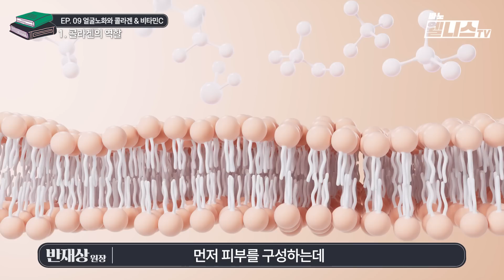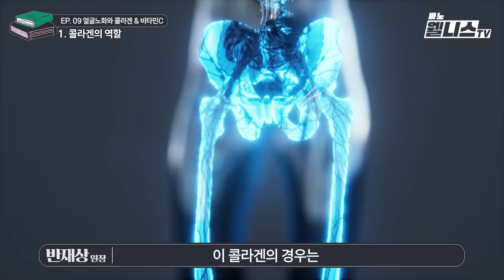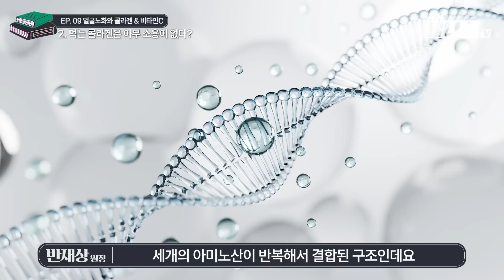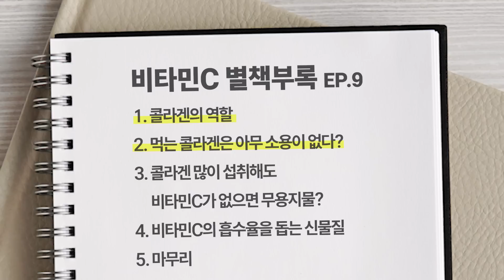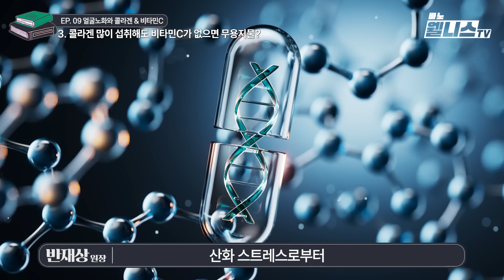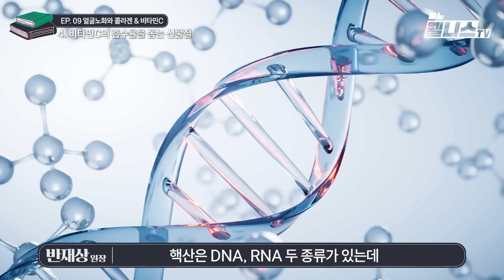[바노웰니스TV] 먹는 콜라겐의 진실😮 아무리 먹어도 소용 없다는데.......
안녕하세요, 바노웰니스TV입니다.
먹는 콜라겐, 드시고 계신가요?
피부와 관절, 모발 등 우리 몸에 꼭 필요한 성분 중 하나죠.
콜라겐을 아무리 섭취해도
'이것'없으면 아무 소용이 없다는 사실!

우리 몸에서 콜라겐은 어떻게 생성되는 지
그리고 어떻게 활용되는 지
오늘 다 알려드릴테니

▶건강과 생명 정기구독 문의